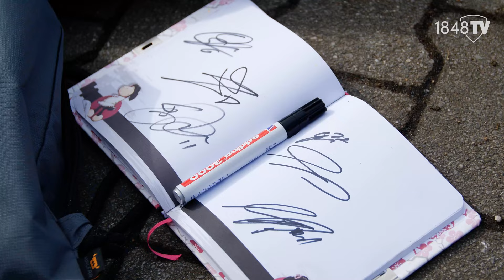Erdmännchen zu Besuch 😍💙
Ganz besonderer Besuch heute beim Training vor BOCRBL 😍💙 Nach der Einheit gab es dann noch ein Ständchen für den Coach 🎶 Schön, dass ihr da wart, liebe Erdmännchen 💙🤍